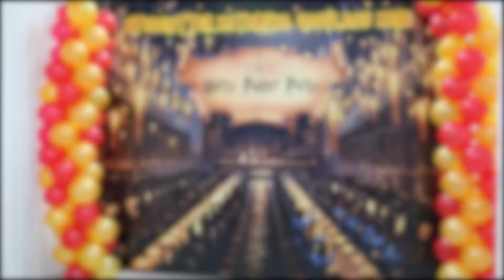QYZPU TV: Международный день студентов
🔸 KZ «Хогвартс университетіне қош келдіңіздер!»

ℹ

🔸 EN «Welcome to Hogwarts university!»

ℹ

🔸 RU «Добро пожаловать в университет Хогвартс!»

ℹ

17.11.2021